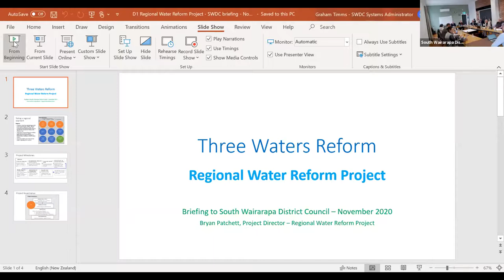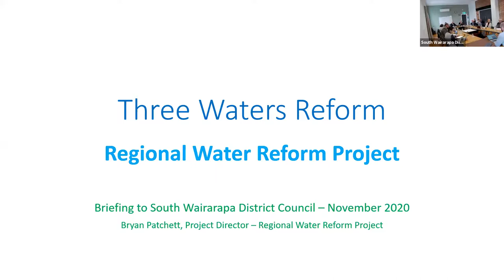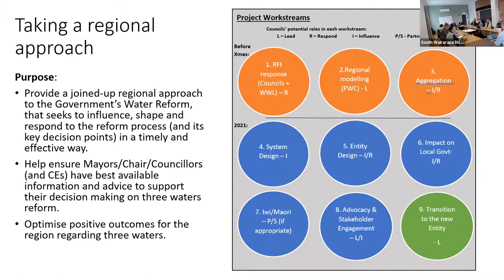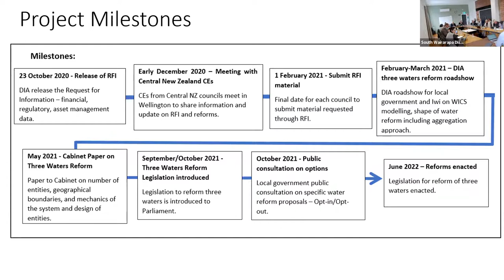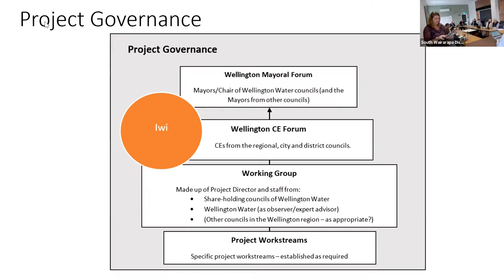Council Meeting 25 November 2020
This is the video recording of the Council meeting held on Wednesday the 25 November 2020. See the agenda for reports